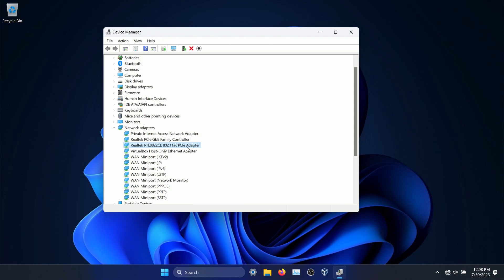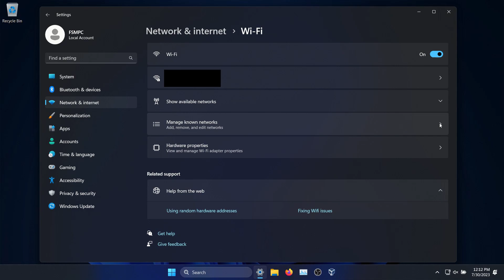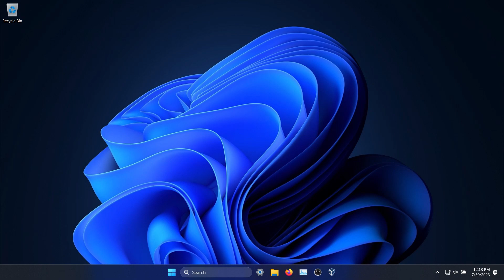How To Connect To Wi-Fi In Windows 11 | Automatically Connect | A Quick & Easy Guide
This videos shows users how to check for a Wi-Fi supported hardware in Windows 11, and how to find and connect to a network. Additionally, viewers will learn how to connect automatically, disconnect, and forget a network.

Mullvad VPN
Encrypted USB